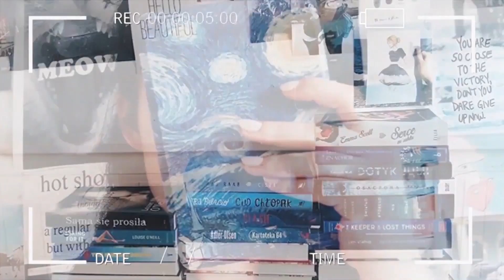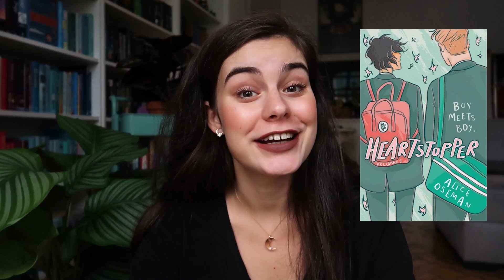KSIĄŻKOWY ALFABET – polecam książki na każdą literę alfabetu 🌈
Miłego oglądania! 🌈

🌙 Ogólny link* do Taniej książki, gdzie możecie kupić książki, o których wspominałam w dzisiejszym filmie

Ten film zawiera:
[  ] - książkę, którą recenzuję dla Was w ramach współpracy z wydawnictwem
[ ✔️  ] - moją szczerą opinię (jak zawsze), na którą wpłynęła tylko treść książki i która nie została "opłacona". Na moim kanale nie znajdziecie filmów, których treść wynikałaby z warunków umowy z wydawnictwem.

Nie czujcie się zobowiązani do kupowania książek za pośrednictwem tych linków. Będzie to dla mnie miłe, bo będę mogła z uzbieranych pieniędzy częściej organizować rozdania. Wspomniane 5% prowizji w żaden sposób nie wpływa na wysokość ceny książki.